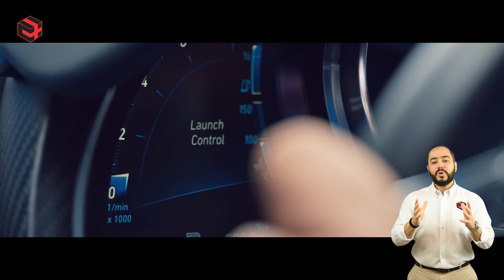EL ALFA EL JEFE COMPRA EL BUGATTI CHIRON !!!! Todos los detalles del auto !!! Donde estará Molusco ?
A pesar de haber tenido que desmontar este video porque Molusco desmintiera en ese momento la compra del Super Auto Del Alfa, ahora sí es una realidad. Aquí especificamos muchas informaciones que seguro te serán de utilidad !!!

Gracias a tí vamos creciendo día a día, gracias por compartir nuestro contenido !!! un abrazo sincero de parte de todo el equipo de Carros y Más, de RD para el mundo !